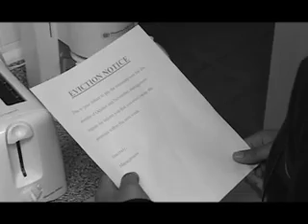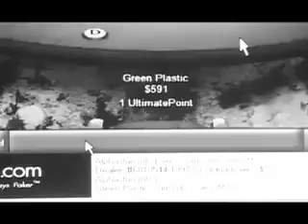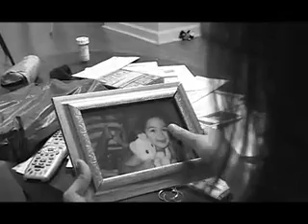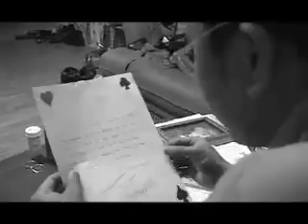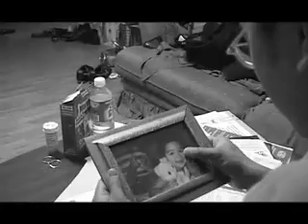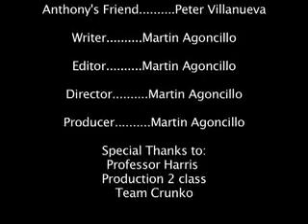4 Aces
A movie by Team Crunko